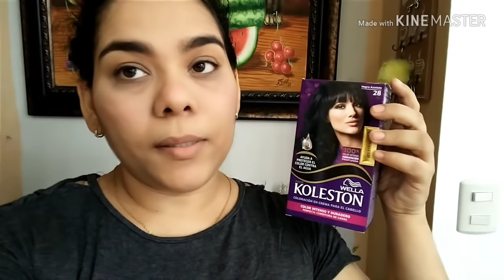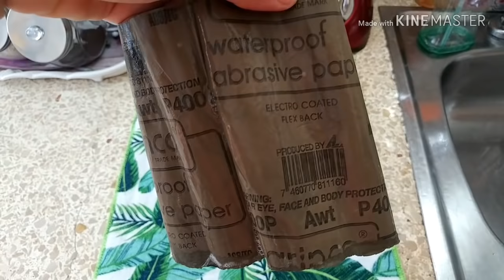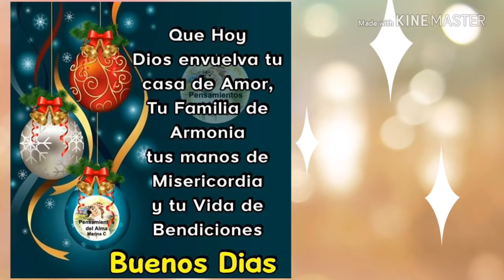Vlogmas/mi limpieza de los sabados/ me puse mi tinte/comiendo pizza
Bendiciones amigas bella ...hoy es el vlogmas#14
Les muestro como mantengo mi fregadero brillante y limpio